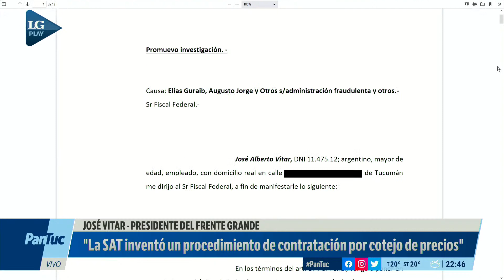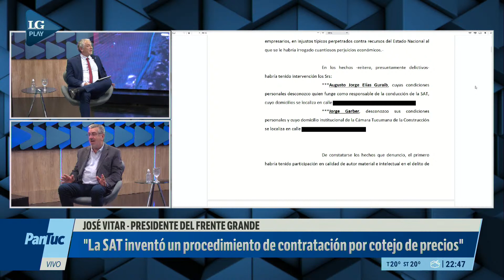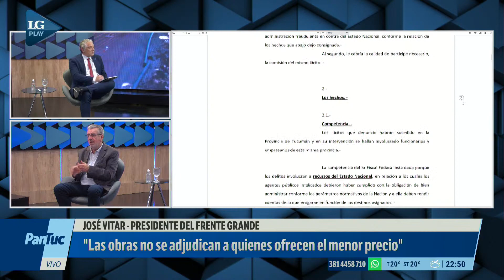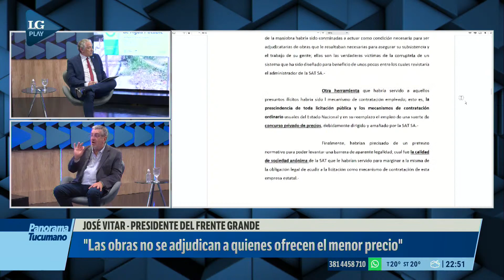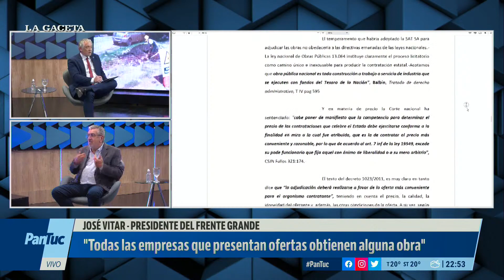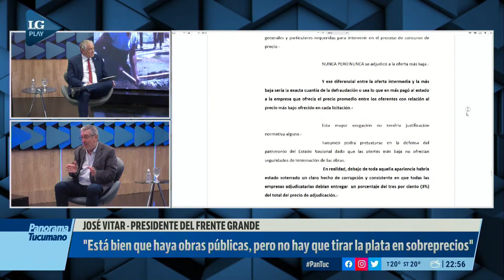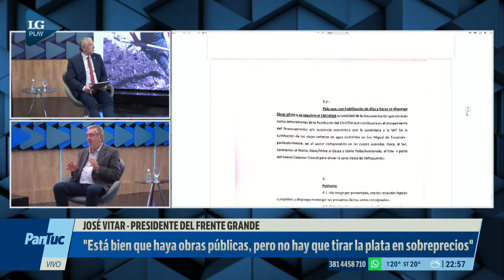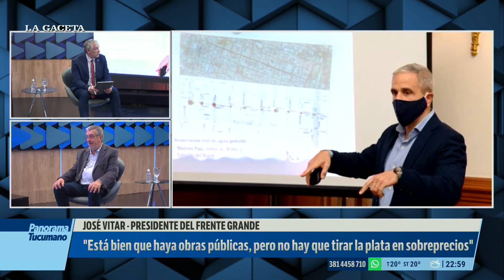Denuncian irregularidades en la adjudicación de obras públicas de la SAT: "se pagaron sobreprecios"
Entrevista a José Vitar, presidente de Frente Grande